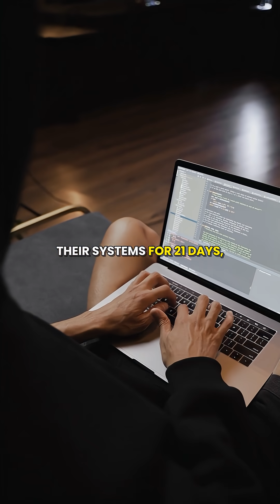Teen Hacker Shut Down NASA For 21 Days (1999)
In 1999, 15-year-old Jonathan James hacked NASA & the Department of Defense, forcing a 3-week shutdown. Discover how outdated tech still creates security risks today.